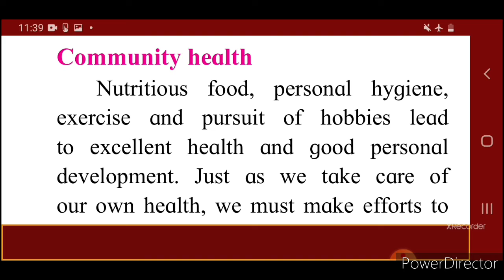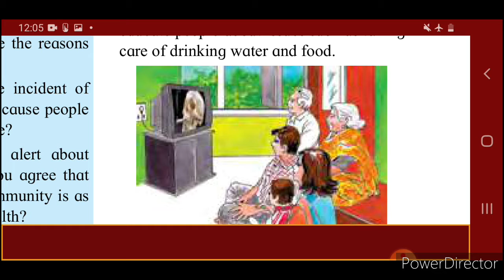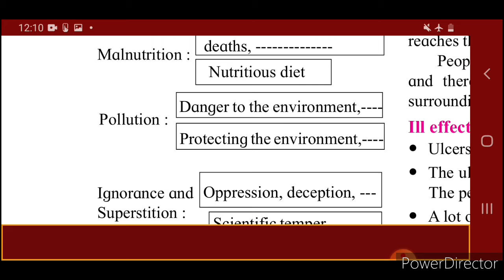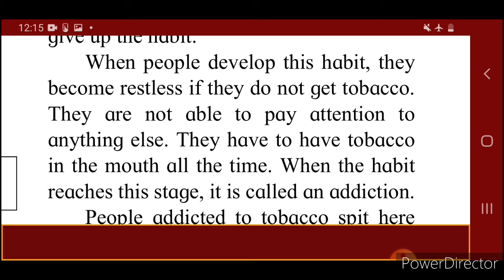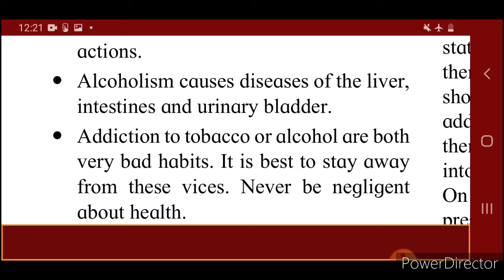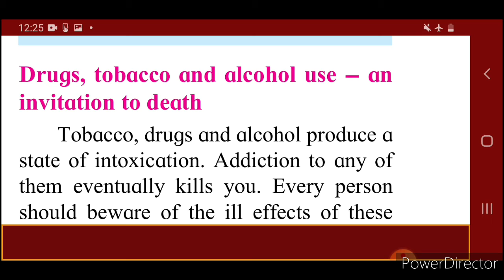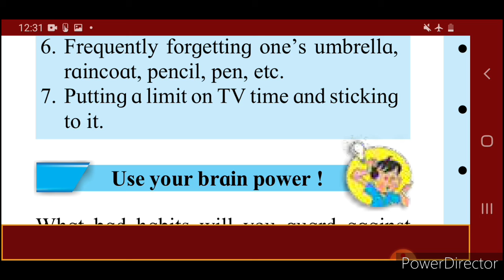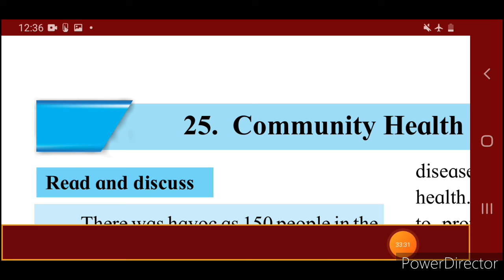Std 5th EVS Chapter 25 COMMUNITY HEALTH